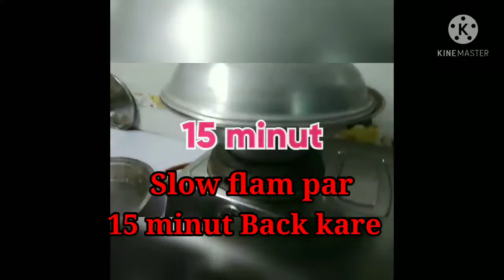दाल बाटी । Dal Bati । Litti Chokha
दाल बाटी रेसिपी

सामग्री:

दाल के लिए:
- अरहर दाल - 1 कप
- चना दाल - 1/4 कप
- मूंग दाल - 1/4 कप
- उरद दाल - 1/4 कप
- टमाटर - 2 (बारीक कटे हुए)
- हरी मिर्च - 2 (बारीक कटी हुई)
- अदरक - 1 इंच का टुकड़ा (बारीक कटा हुआ)
- हींग - 1 चुटकी
- गरम मसाला - 1/2 चम्मच
- नमक - स्वादानुसार
- घी - 2 बड़े चम्मच
- धनिया पत्ती - सजावट के लिए

बाटी के लिए:
- गेहूं का आटा - 2 कप
- सूजी - 1/2 कप
- घी - 1/2 कप
- बेकिंग पाउडर - 1/2 चम्मच
- नमक - स्वादानुसार
- दूध या पानी - आवश्यकतानुसार (आटा गूंथने के लिए)

**विधि:**

**दाल बनाने की विधि:**

1. सभी दालों को अच्छे से धोकर 30 मिनट के लिए पानी में भिगो दें।
2. भीगी हुई दालों को कुकर में डालें, उसमें टमाटर, हरी मिर्च, अदरक, हल्दी पाउडर, और नमक मिलाकर 2-3 सीटी लगाएं।
3. एक पैन में घी गरम करें। इसमें हींग और जीरा डालें। जब जीरा चटकने लगे, तो इसमें धनिया पाउडर, लाल मिर्च पाउडर, और गरम मसाला डालें और थोड़ा सा भूनें।
4. अब इसमें पकी हुई दाल डालकर अच्छी तरह से मिलाएं और 5-10 मिनट के लिए पकाएं।
5. दाल को धनिया पत्ती से सजाएं।

**बाटी बनाने की विधि:**

1. गेहूं का आटा, सूजी, बेकिंग पाउडर और नमक को एक बर्तन में मिलाएं।
2. इसमें घी डालें और अच्छे से मिलाएं, ताकि आटा और घी अच्छे से मिक्स हो जाए।
3. अब धीरे-धीरे दूध या पानी डालते हुए सख्त आटा गूंथ लें।
4. आटे की छोटी-छोटी गोलियां बनाएं और उन्हें बाटी का आकार दें।
5. ओवन को 180 डिग्री सेल्सियस पर पहले से गरम कर लें। बाटियों को बेकिंग ट्रे पर रखें और 20-25 मिनट तक सुनहरा और कुरकुरा होने तक बेक करें। बीच-बीच में बाटियों को पलटते रहें ताकि वे चारों तरफ से समान रूप से सिकें।
6. बाटियों को निकाल कर गर्म घी में डुबोएं और दाल के साथ सर्व करें।

**परोसने का तरीका:**

गरम-गरम दाल और घी में डूबी हुई बाटियों को एक साथ परोसें। इसको आप प्याज, नींबू और हरी चटनी के साथ भी परोस सकते हैं।